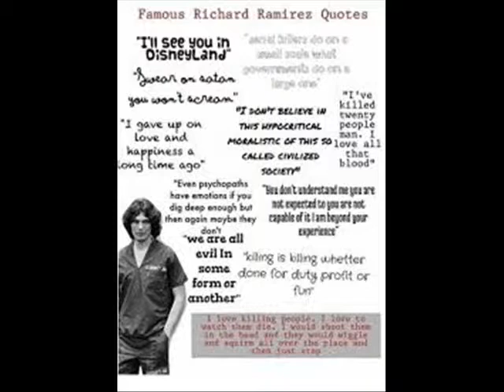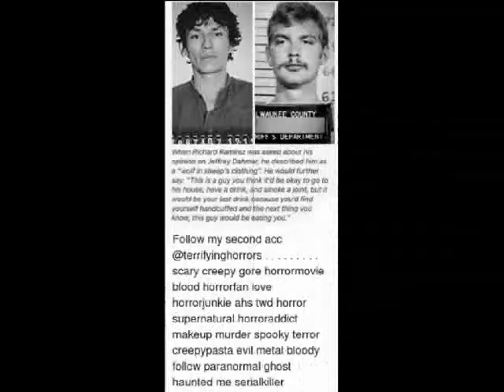Richard Ramirez The Night Stalker